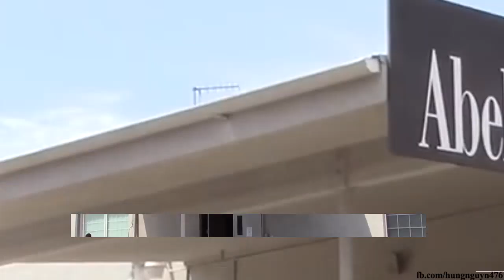OMG!!!Ben Affleck Totes Camera Equipment While Jennifer Lopez Slays In Tight White Top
CNR or Celebrity News Reel, Whatever you call, but the fact is we are digging for their secrets, the inside stories of the celebrity stars, you love the most.

Jennifer Lopez - Ben Affleck Engaged

Recently, the star couple bought a house worth $ 50 million in Bel Air, California. Jennifer Lopez's mother and daughter have moved here. Before that, they settled in Miami. Ben Affleck has to live in California to raise children with ex-wife Jennifer Garner. Lopez decided to move closer to Affleck so she wouldn't have to be in a long distance relationship. Her children have also found a new school in their new home and enrolled last fall.